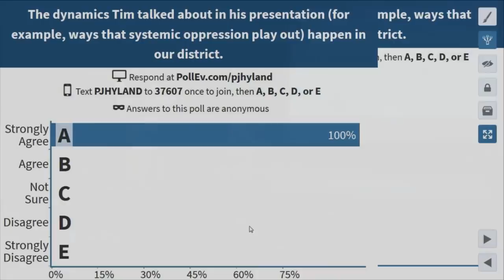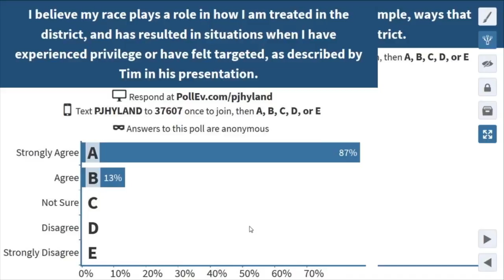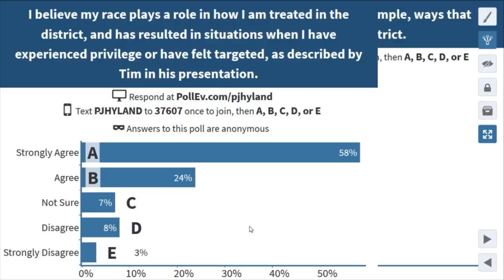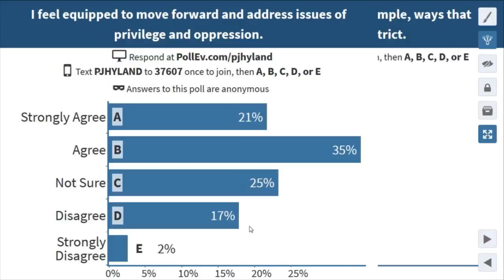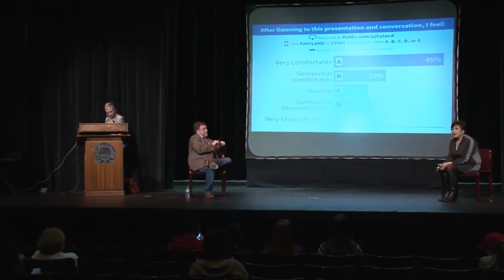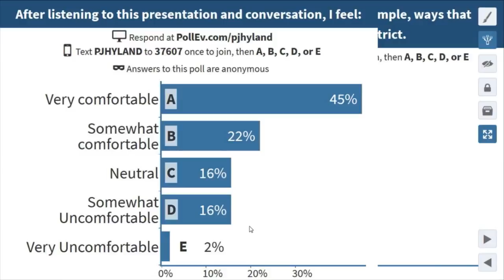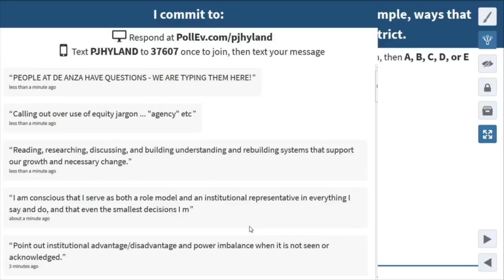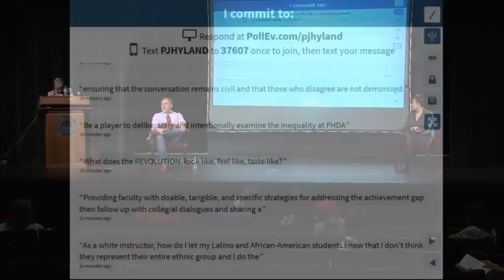Tim Wise, Author, White Like Me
Tim Wise, essayist, author and educator, spoke to faculty and staff of FHDA on April 28, 2017, at the Smithwick Theater on the Foothill College campus. This video is an archive of the live webcast.